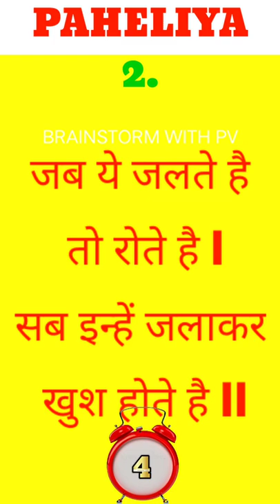Paheliyan In Hindi With Answer | Part 2 | Majedar Paheliyan | Dimagi Paheliyan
Paheliyan In Hindi With Answer | Majedar Paheliyan | Dimagi Paheliyan

Paheliyan Video
Dimagi Paheliyan
Paheliya In Hindi With Answer
Paheliyan For Kids
Majedar Paheliyan
2 Paheliya